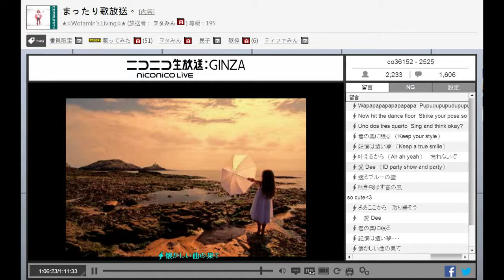ヲタみん 愛Dee